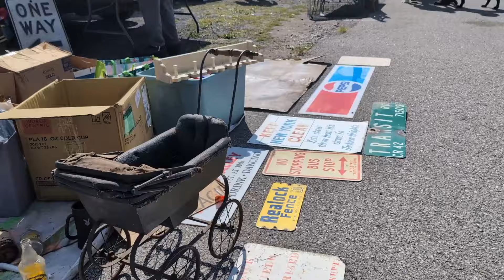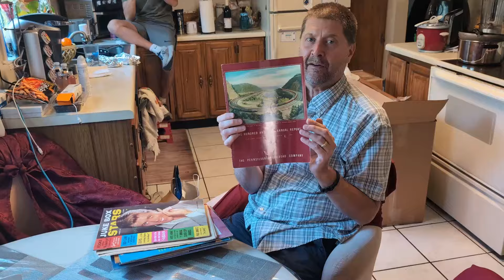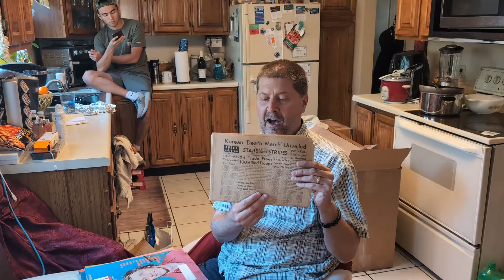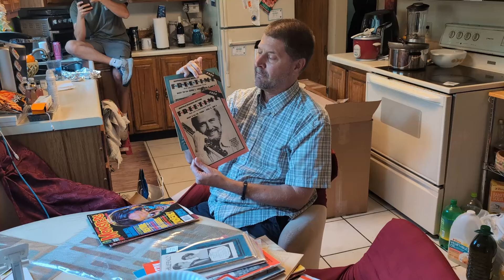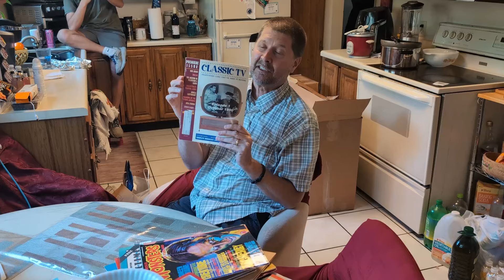Annual Labor Day Haul Video Clarence Flea Market & the Buffalo Chicken Wing Festival!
An annual Labor Day tradition is hitting a flea market on the way to the Buffalo Chicken Wing Festival- nothing better than sourcing and wings! Some great finds as well as great food! Nothing could be finer.

Memberships are now available with exclusive videos- join now, it's what all the cool kids are doing!

Try Whatnot if you haven't already!

13x18 Kraft Envelopes

17x21 Kraft Envelopes-

18x24 Corrugated Backer Pads

Double-Walled Banker Boxes (A must-have as they can take the wear and tear!)
The camera we use- game changer!

CZUR Scanner (revolutionized our listing process)

Newspaper Bags (order this size, you will be happy you did)

BCW Life Magazine Bags (Always nice to have these in stock)

BCW Magazine Bags (We go through hundreds of these a day!)

BCW Comic Bags & Backers (What we use to ship comics)